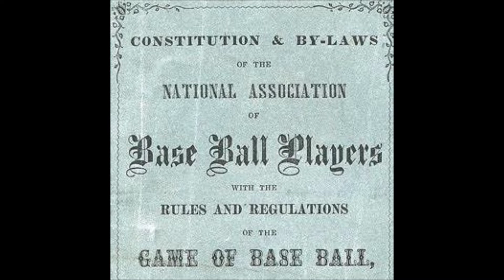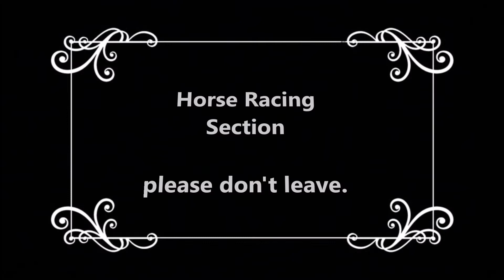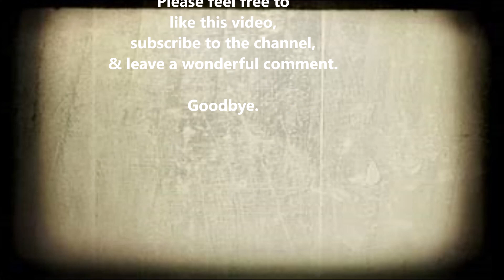A Winners Year: 1885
Episode 16.
We are in the Late Modern Period. The Victorian Era is all the rage in Great Britain and the Gilded Age is in the United States of America.